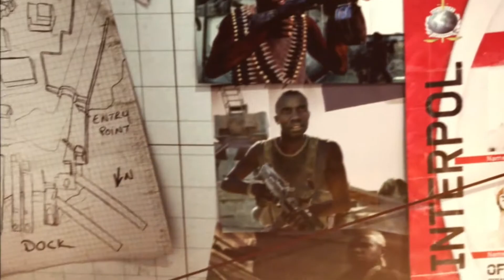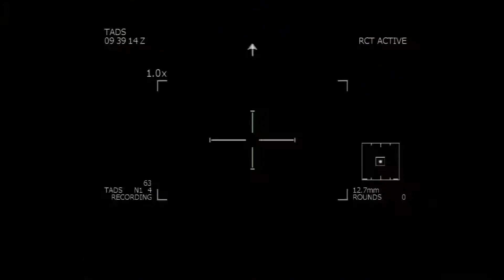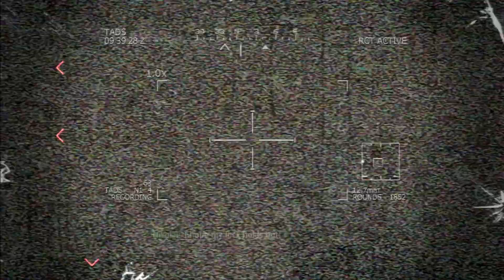Call of Duty Modern Warfare 3 Part 8-Return to Sender [goldiex]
This is part 8 of my Call of Duty Modern Warfare 3 walkthrough/lets play. In this episode Price and his team go searching for Makarov but end up getting information about a different man who was involved in the chemical attacks in Europe. Also a sandstorm is brewing in the area. Thank you guys so much for watching and i hope you enjoy this episode.

The game's campaign follows Modern Warfare 2 and begins right after the events of its final mission. Similar to Modern Warfare 2, it is centered around the Task Force 141, which contains Captain Price, Soap MacTavish, and Yuri, one of the playable characters. Alongside the Delta Force and Special Air Service, they hunt Vladimir Makarov (the main antagonist of the trilogy), a Russian terrorist who leads the Russian Ultranationalist party.